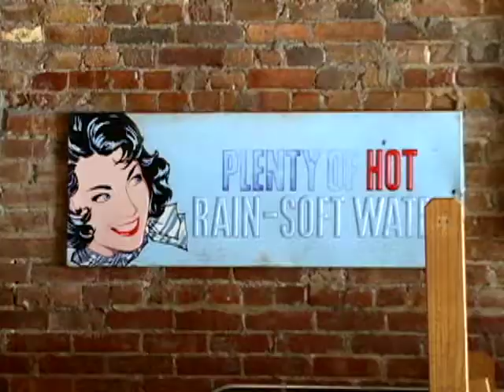Welcome to Columbia, Missouri!